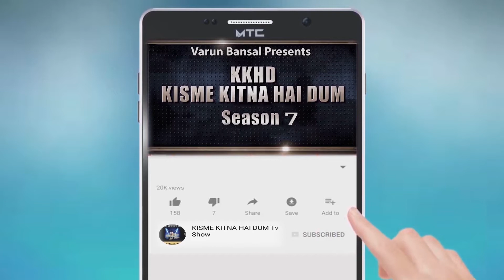MANJINDER KAUR l KISME KITNA HAI DUM | KKHD | TV SHOW | SEASON -7 | QUARTER FINAL DHURI